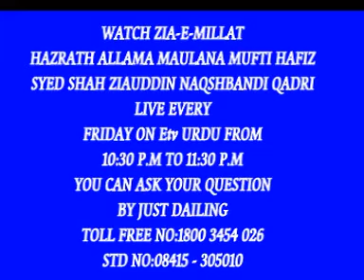Sarkaar ku Nabuwat kab mili thi